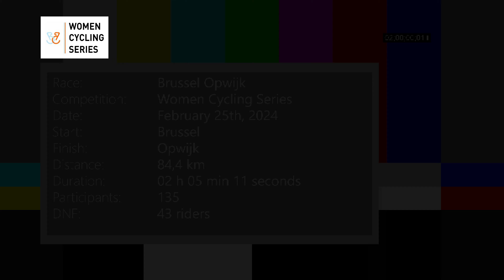FIRST RACE OF 2024 | WCS Brussel Opwijk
We started the 2024 season in Belgium with the first race of the Women Cycling Series.

Need to improve my directing skills on the bike so I don't miss the finish line next time! ;)